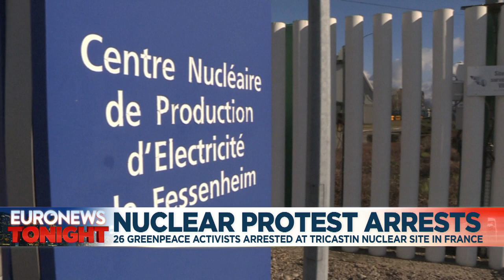France's oldest nuclear plant Fessenheim turns off one reactor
France has begun reducing its reliance on nuclear energy by closing a reactor at its oldest plant Fessenheim …